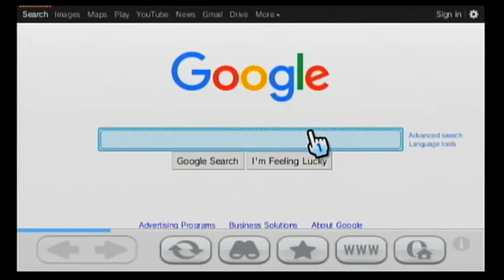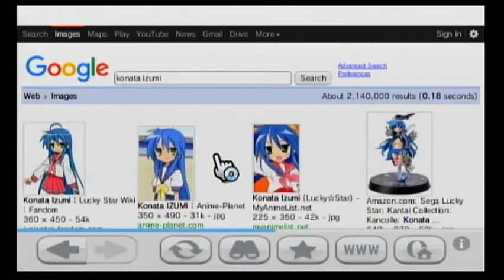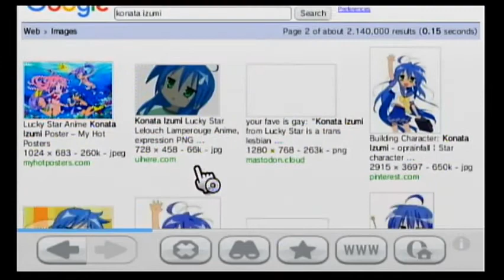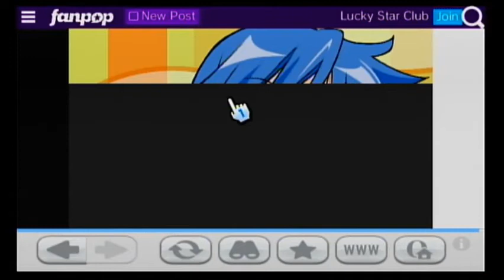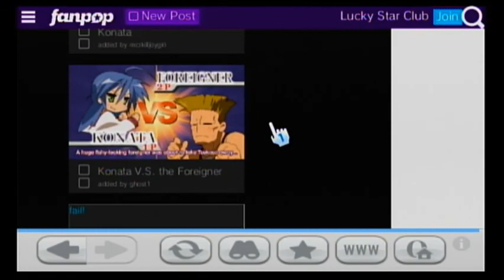Just a little image searching... (Wii)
Despite being rather outdated by today's standards, the web browser featured on the Nintendo Wii still performs quite favorably; almost ironically so when compared to earlier versions of Internet Explorer.

Way to go Opera. ;^)

Shout out to those folks who've been continually uploading media for all of us to enjoy, you deserve all the thanks. :3